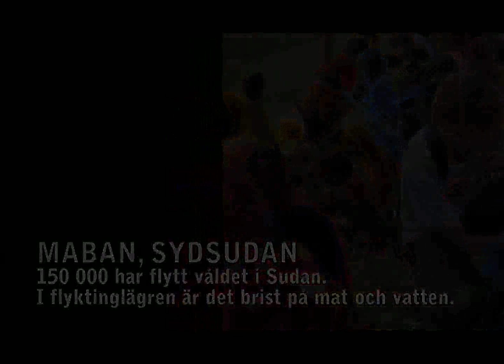Akut läge, juli 2012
Just nu pågår det en mängd svåra kriser i världen. I Sydsudan är den humanitära situationen akut i flyktinglägren i norra delen av landet och i Sahel är 1 miljon barn just nu undernärda. Här kan du se ett bildspel om läget.
I Syrien tvingas människor på flykt undan brutalt våld. Och i Kivuprovinserna i östra Kongo-Kinshasa har våldsamma strider mellan rebellgrupper gjort att människor tvingas fly och vi tvingats avbryta vissa av våra medicinska insatser -- trots att behovet av sjukvård är väldigt stort.